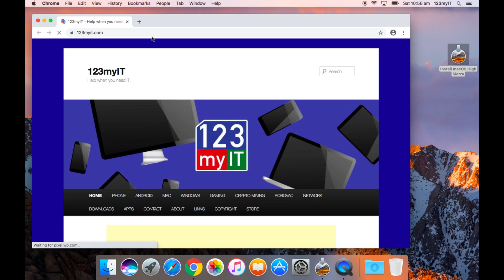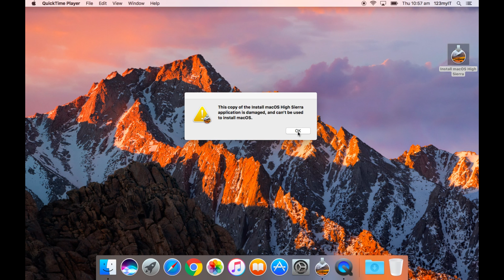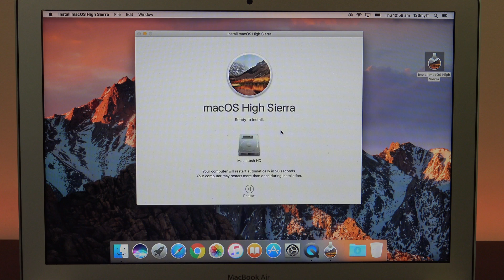Fix This Copy of the Install MacOS Application is Damaged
This video will show you how to Fix This Copy of the Install MacOS Application is Damaged error when installing MacOS. And it will also fix the error OS X Could not be installed on your computer.